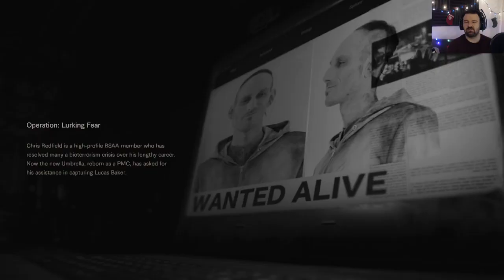Resident Evil 7: Not a Hero DLC pt1 - Chris Returns! Catch That Lucas!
This is gameplay from the Resident Evil 7 DLCS on the Playstation 4, with live commentary.